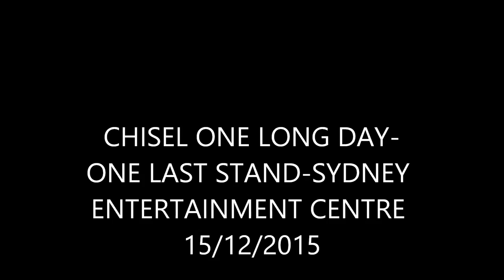cold chisel ONE LONG DAY@SYDNEY ENTERTAINMENT CENTRE 15/12/15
DON WALKERS CLASSIC  COMMUTER BALLAD, BOUGHT TO LIFE AT THE "ONE LAST STAND SHOWS".